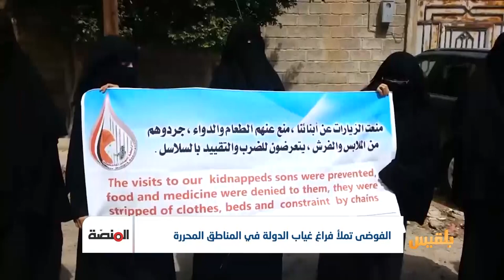الفوضى تملأ فراغ غياب الدولة في المناطق المحررة | تقرير: وديع عطا